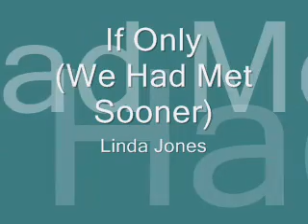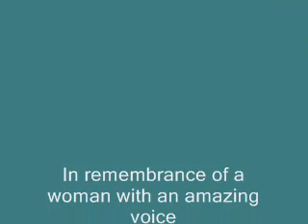Linda Jones - If Only (We Had Met Sooner)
Linda Jones